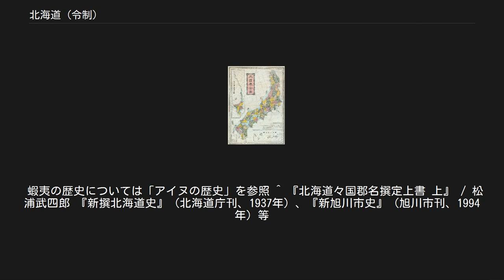北海道 (令制)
令制国一覧 」 北海道 (令制) 明治時代の日本地図。
北海道の令制国も記されている。
 北海道（ほっかいどう）は、1869年9月20日（明治2年8月15日）に制定された日本の広域行政区画名である。
 それまでの五畿七道に、北海道(令制) を加えたことで五畿八道の一つとなった。
 その範囲は、北海道本島（江戸時代までは蝦夷地・北州・十州島などと呼ばれた）とその付随する島々を含んだ。
（行政区画） この名が制定されたのは、戊辰戦争（箱館戦争）終結直後であり、また、箱館府（箱館奉行の後身）を置き換えるように開拓使（「使」という名称は、律令制下で使用された臨時の独自な任務をこなす令外官である）を設置した年であった。
この開拓使の開拓判官であった松浦武四郎の『北海道々国郡名撰定上書』をもとに命名された。
 松浦のこの書から、北海道という名は、7世紀後半成立の律令制下の五畿七道における東海道、西海道、南海道などを踏襲し、命名されたものである。
 なお、明治維新後の近代行政区画としての北海道については北海道の項を、近代行政機関については三県一局時代および北海道庁 (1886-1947)、北海道庁の項目を参照。
 松浦は号を「北海道人」（ほっかい・どうじん）とするなど、幕末期に探検した蝦夷地に思い入れが深かった。
 開拓判官となり、それまでの「蝦夷地・蝦夷ヶ島・蝦夷ヶ千島（中央からみて異質な民族＝蝦夷の地の意）」などに替わる名称として、日高見、北加伊（加伊=かいは、蝦夷の音読みとも、同島の先住者であるアイヌによる同島の呼び名ともいわれる）、海北、海島、東北、千島の6案をあげ、このうち北加伊と海北を折衷し、令制国における名称（すなわち東海道、南海道、西海道）に倣って「北海道」（ほっかいどう）とした。
北海道の範囲には、かつての和人地（渡島国、後志国、胆振国山越郡）と東西蝦夷地が含まれている。
 十州島（北海道本島。北州・蝦夷地とも呼ばれた）から千島列島（千島国）にかけて置かれた11国86郡で構成された。
 江戸時代から明治時代初頭にかけての、北海道内の主な陸上交通路を記述する。
北海道内では、松前藩によって開かれた場所と呼ばれる松前藩家臣の知行地（商場（場所）知行制および場所請負制を参照）や漁場間を結ぶよう主に沿岸部に道が形成されていったが、特に公議御料とされた時期に多くの工事が行われ、それまで陸路が絶たれ舟などを利用していた箇所を新たに開削し各地に旅宿所（宿場）を設け、道内各地への通年の陸路での移動が可能となっている。
旅宿所は、運上屋（会所）に宿場としての機能を持たせたものなどがあった。
また、河川には藩政時代から廃使置県までの間渡船場数114箇所を数え、石狩国の石狩渡舟をはじめ渡し船なども運行されていた。
 ※道内の古くからある道路については、大正14年(1925年)6月10日に北海道庁から出版された『北海道道路誌』に詳細が書かれている。
 奥州街道の脇街道で、仙台から松前を経由し筥館（はこだて）までの松前道があった。
宿場は松前と函館。
古くから吉岡嶺、福島嶺などの山道があった。
 道南から道東を経て千島国へ[編集] 寛政年間から文政年間にかけてと幕末までに、それまで悪天候の際通行不能となったり陸上交通の途絶える箇所を新たに開削し各地に休所を設け、道南の渡島国・函館から道東や千島国方面への陸上交通が整備されている。
函館から択捉末端までは282里（1107.5km）の道のりであった。
以下、主な工事を挙げる。
 長万部-虻田間道路 山越郡と虻田郡の境を越える道である。
寛政11年、幕命により松前藩が開削。
享和3年津軽藩によって礼文華、弁辺等の山道数箇所とともに改修し道幅を拡張した。
この道は、現在の国道37号静狩峠の前身である。
 室蘭-幌別間 当初は約1里（3.9km）の室蘭湾を横切って絵鞆（えとも）に渡り、その後幌別まで陸路であったが、室蘭から幌別まで陸路で行けるようにした。
 様似山道と猿留山道 寛政11年大河内善兵衛が開削。
普請役の最上徳内、中村小市郎などが工事に携わっている。
南部藩は場所警衛の藩士に命じ享和2年12月から翌3年にかけて修繕した。
国道336号の前身である。
 ルベシベツ山道 寛政10年幕吏近藤重蔵によって開削された。
十勝国広尾郡の西隅にあたるビタタヌンケ(鐚田貫)とルベシベツ(留辺蘂)の間2里（7.9km）の道。
国道336号黄金道路の前身である。
重蔵の従者下野源助はこれを記録し...